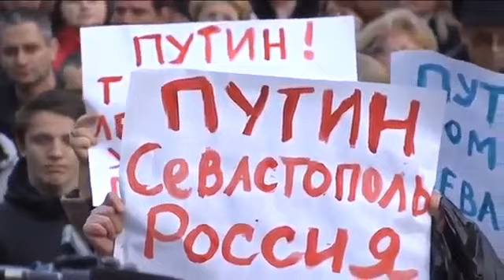Ukrainas krievi dedzina Ukrainas karogu!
Nelojālie Krimas(Ukrainas) krievi- izdzimteņi, kuri nēsā georga lentīti, mēģina sadedzināt Ukrainas karogu!